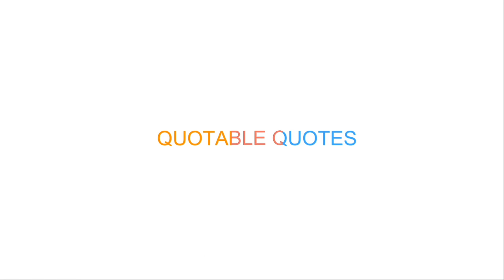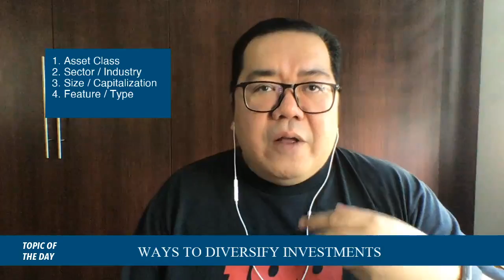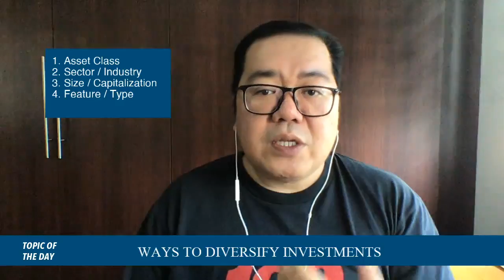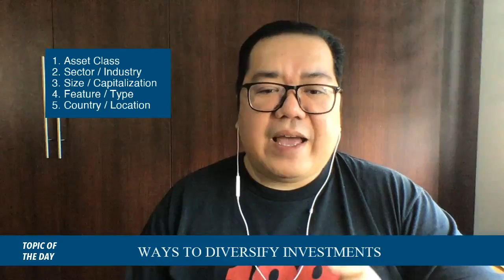Ways To Diversify Investments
How do you create a diversified portfolio? What are the ways to diversify your investments? That's the topic of the day for this video.

Skip the intro, video starts at: 5:05